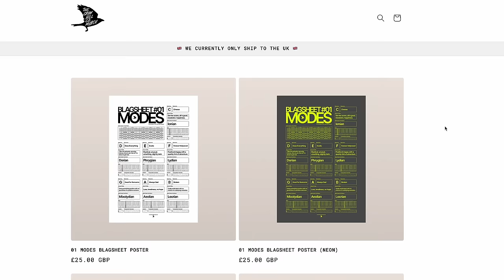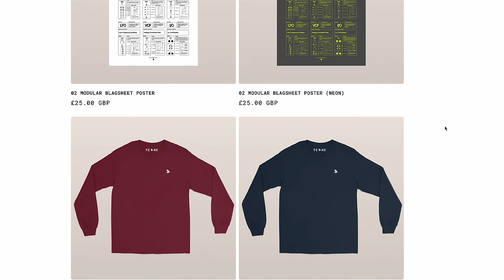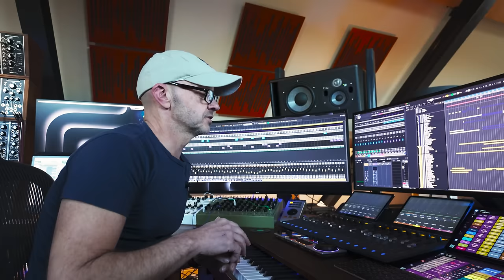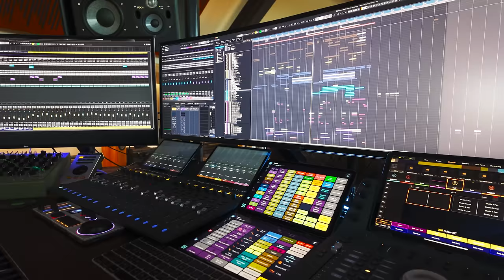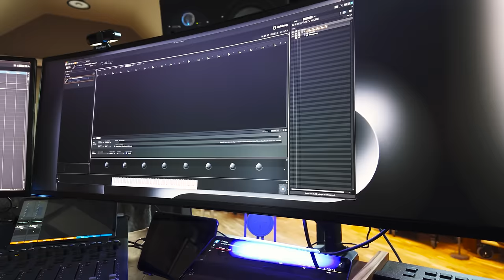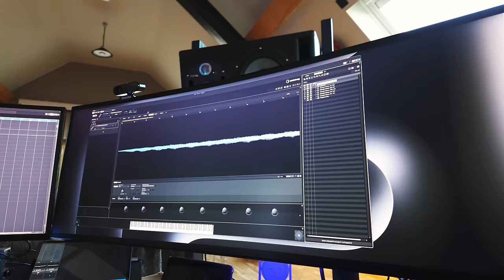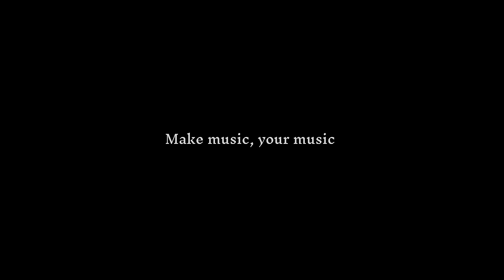The Coalface - NEW STUDIO TOUR with ANDY GRAY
*** NB: NOT FOR THE FAINT HEARTED ***

Andy Gray is a legendary music maker. Gray became one half of the Perfecto remix team with Paul Oakenfold to replace Steve Osborne, and they went on to remix Moby's "Natural Blues" and U2's "Beautiful Day" and compose the theme music for Big Brother UK under the name Elementfour.

In this, the first of a new series in which Crow Hill ventures to other music-maker's places of work to tour us through gear and their experiences at the coalface. Andy Gray tells us of a terrible disaster he suffered and how he and his family pulled through it and ended up in a place that was more productive and more creative and better insured!!!

To watch the full un-edited version of this session go

To help us out by buying some merch (and getting yourself some handsome swag) go

If you'd like to hear more from Andy, check out his YouTube channel @AndyGrayedout

Please put any questions you may have for us down in the comments down below (that is, after you have called your insurance company).

00:00 - Introduction
01:24 - Part 1: The Tour
07:58 - Part 2: The Fire
13:03 - Part 3: New DAW (cubase)